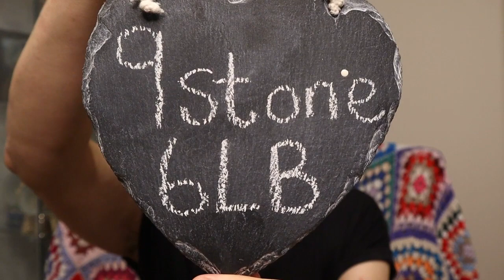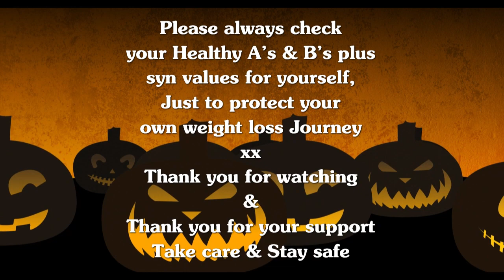Weigh Day - Week 301 - Chit Chat - 31st of October 2023 🎃🦇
Happy Halloween 🦇 🎃
Keep Moving Forward